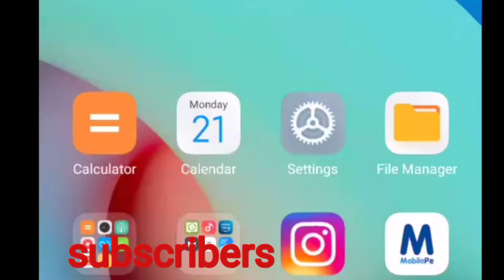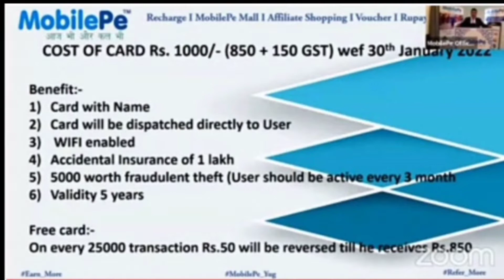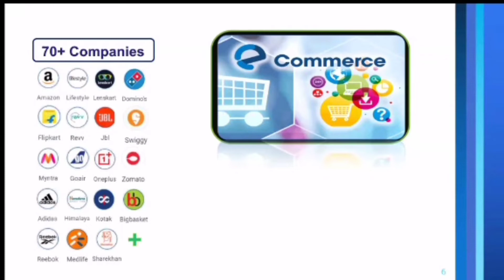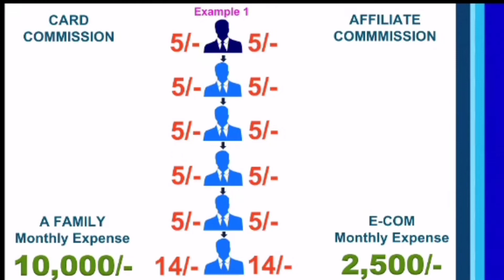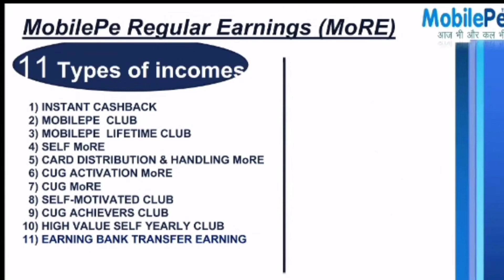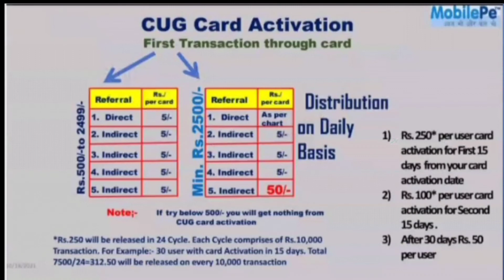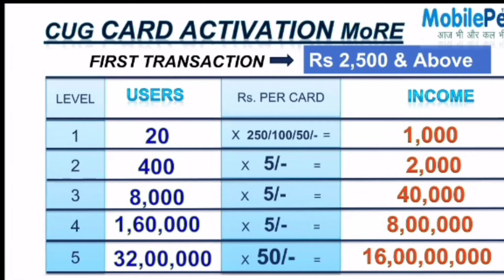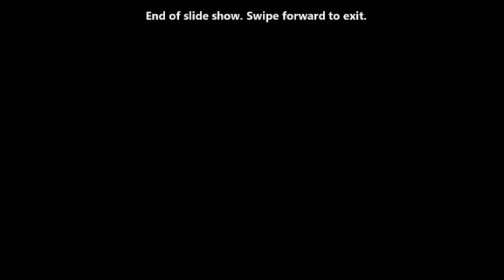Mobile pe Plan Prasantation Telugu By Jogi raju Sir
హాయ్ అండి అందరికి 🙏..

సమయం మరలా రాదు🙏
ఇంత ప్రత్యేకంగా ఎందుకు మీకు తెలియజేస్తున్నానంటే
మన "మొబైల్పే", కంపెనీ ఇచ్చిన ZERO PERIOD అవకాశం మళ్ళీమళ్ళీ రాదు . ఈ సమయంలోనే మన ఉన్నతికి ,ఆదాయానికి
బలమైన పునాదులుగా ✊
1st level (Express club) 2nd level (Super express club) పూర్తి చేయాలి.👍
1) మీ డైరెక్ట్ రిఫరల్స్ గా 20
సభ్యులను చేర్పించండి.
2)కనీసం 15 మంది సభ్యులచే మన వర్చువల్ కార్డ్ ₹1000/-లతోయాక్టివేట్ చేయించండి.
3)మీవలే మీడైరక్ట్ రిఫరల్స్ ని కూడా మీలాగే చేసేటట్లుగా నేర్పించండి .
4)మీ డైరక్ట్ రిఫరల్స్ అందరూ 1st n 2nd  లెవల్స్ క్లబ్ చేరుకునేట్లుగా సహకరించండి.
5)మీరు , మీ డైరక్ట్ రిఫరల్స్ యొక్క CUG status  మీ "మొబైల్పే" యాప్ లో చూసుకుంటూ ,ప్రణాళికా బద్దంగ అప్గ్రేడ్ చేసుకొండి.
6)ప్రతీరోజు  మీరు , మీ రిఫరల్స్  ఖచ్చితంగా మన ZOOM సమావేశానికి హాజరవ్వండి.
పై విధంగా , మీపనులు ,వృత్తులు,వ్యాపారాలు, మీ కుటుంబంతో గడిపే ఆనందసమయాలు మినహాయించి, మీతీరిక +వృధా సమయాలను వినియోగించి సద్వినియోగం చేసుకుని ఒక్క 180 రోజులు ప్రయత్నించండి. మీ భవిష్యత్ కు మీరే శిల్పులు.

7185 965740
 123456
Telugulo mobile pe zoom meetings

MobilePe App & Rupay Prepaid Card యొక్క ఉపయోగాలు :-

👉 మీరు & మీ రేఫరల్స్ చేసుకునే ఖర్చులు రీఛార్జి, DTH రీఛార్జి, కరెంట్ బిల్, LIC పేమెంట్, గ్యాస్ బుకింగ్, Ticket బుకింగ్..etc., ఈ ఖర్చులలో నుండి తిరిగి మీకు + మీ రేఫరల్స్ కి ఆదాయం. @ ప్రతిసారి.

👉 మీరు & మీ రేఫరల్స్ చేసుకునే Online-Shopping ఖర్చులలో నుండి తిరిగి మీకు + మీ రెఫరల్స్ కి ఆదాయం @ ప్రతిసారి.

👉 మీరు & మీ రేఫరల్స్ Rupay Prepaid Card Swipe ద్వారా చేసే ఖర్చులలో నుండి తిరిగి మీకు + మీ రేఫరల్స్ కి ఆదాయం @ ప్రతిసారి.

👉  మీరు & మీ రేఫరల్స్ చేసే Food Orders ఖర్చులో నుండి తిరిగి మీకు + మీ రేఫరల్స్ కి ఆదాయం @ ప్రతిసారి.

👉 మీరు & మీ రేఫరల్స్ చేసే ప్రతి Kotak Zero Balance Account(811) పైన మీకు + మీ రేఫరల్స్ కి ఆదాయం @ ప్రతిసారి.

👉 మీరు & మీ రేఫరల్స్ కొనుకునే Vouchers (Big-Bazar, More, Ola, Swiggy) పైన తిరిగి మీకు + మీ రేఫరల్స్ కి ఆదాయం @ ప్రతిసారి.

👉 ఇవే కాకుండా మీరు & మీ రేఫరల్స్ Work From Home చేసుకునే అవకాశం తద్వారా 19 రకాల ఆదాయాలు పొందే అవకాశం.

Note:- రాబోయే రోజులలో UPI-ID, QR-Code, Wallet, Money Transfer కూడా అందుబాటులోకి వస్తాయి.

Thanks
N saishankarachari